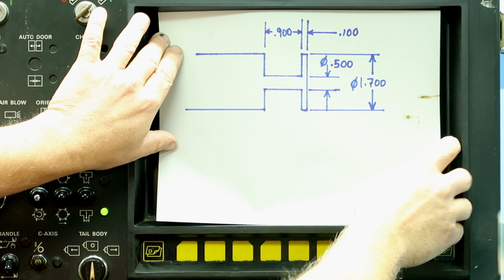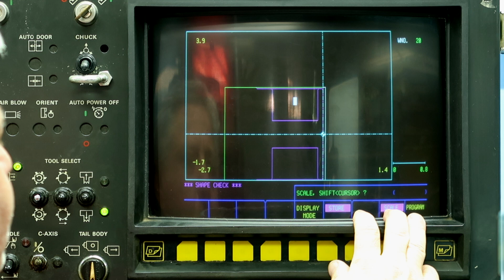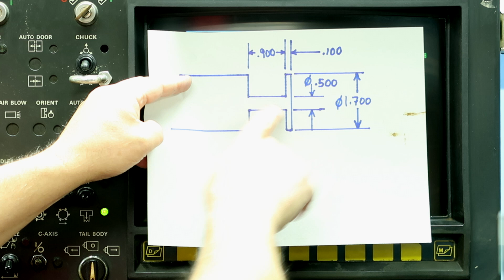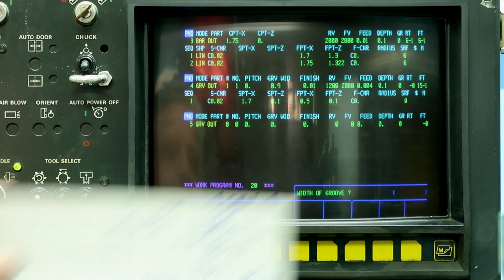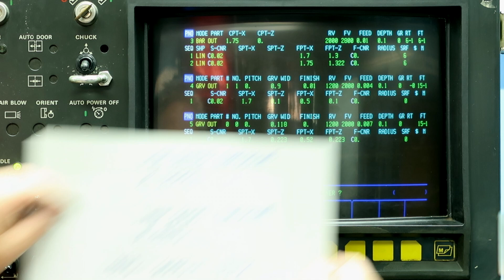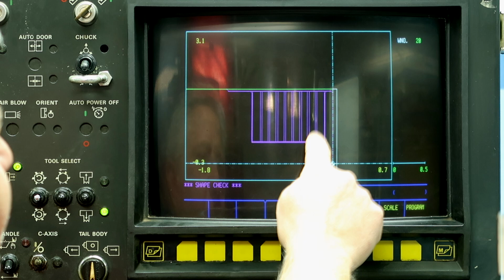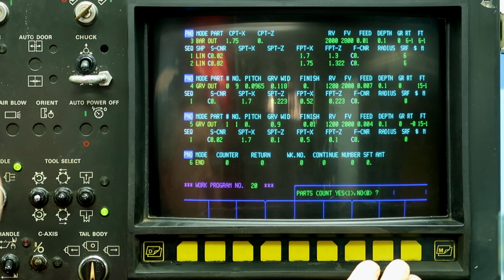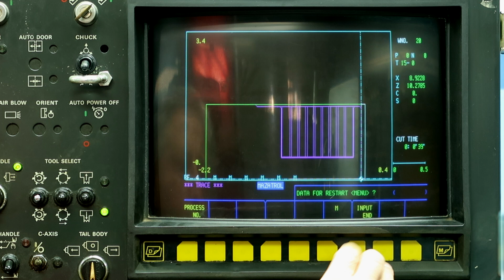Grooving a bobbin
Grooving a bobbin.  This video shows how to perform deep grooving moving from the right side of the groove to left side on a Mazak CNC lathe.  This video works on all controllers but is especially needed on the T-2 and T-3 controllers as the grooving options are limited.